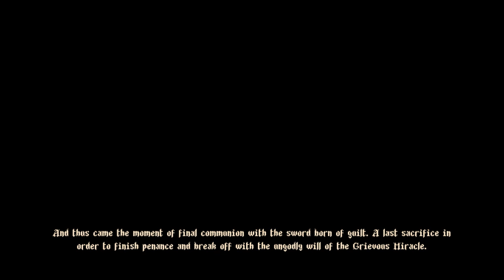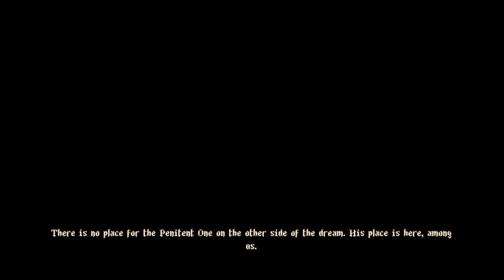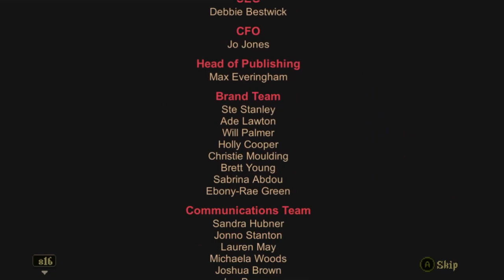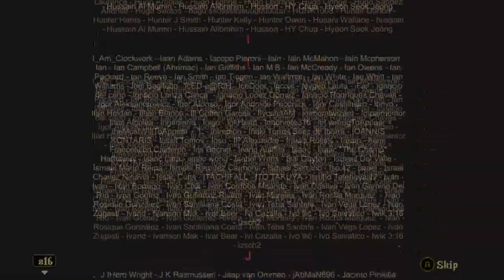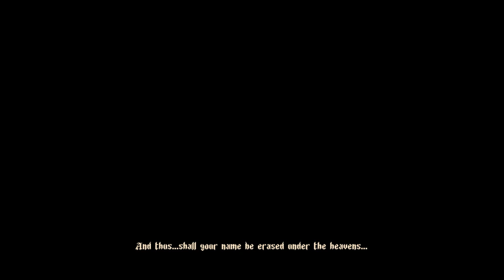True Guilt | Blasphemous Finale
now that I have deposed the leader of the religion, it is time for me to become a martyr and take his place :)

wait whats she doing